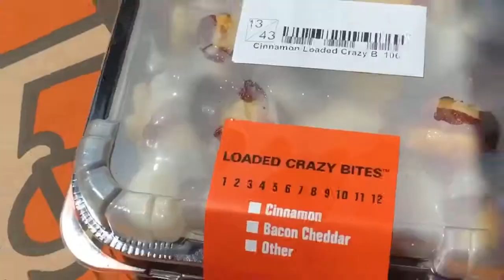PAINT STORE 7/16/18 | EmmaOmlor Vlogs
Hey it’s me Emma, I’m back again with another vlog! Yes I spell screech with a q deal with it